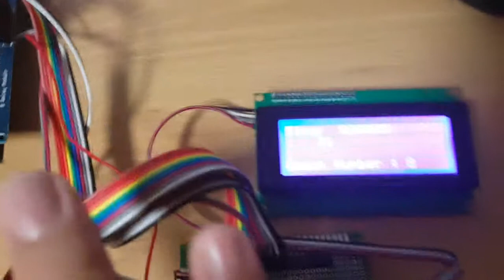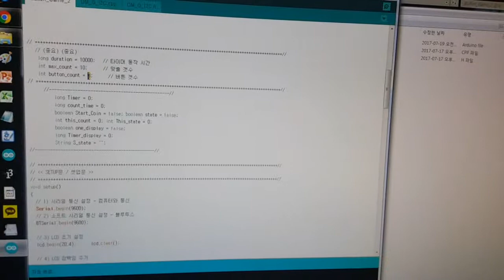방탈출카페 버튼 타이머 게임 - 시간안에 클리어하기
아두이노를 통한 방탈출 카페 구현